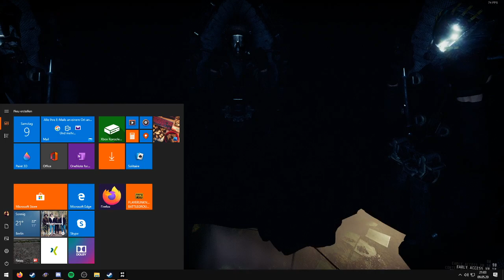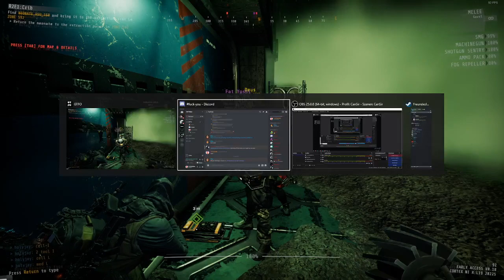GTFO R2E1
Thanks for checking out our E1 run.

It took us some time to get Zone 595 - Zone 592 (1:45:52) coordinated but we managed to adapt well in this run and finally made it. [NO EXPLOITS]

If you are interested in watching the run from Deus' (Bio-Tracker) point of view you can check it out here:

Peace =)